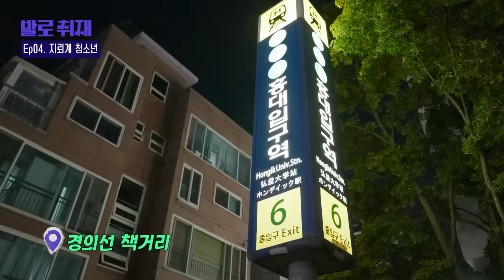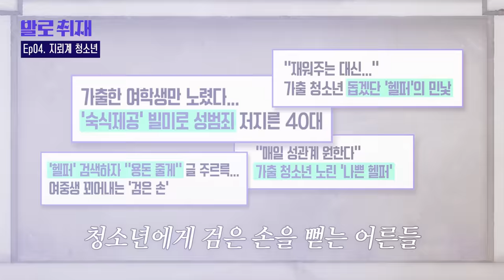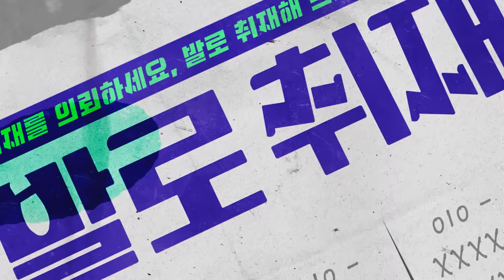“어른들이 000 제안해” 집밖을 떠도는 홍대 지뢰계 청소년들의 실태 | 발로취재 EP.4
‘발로취재’는 홍대 경의선 책거리에서 활동하는 ‘지뢰계’ 청소년들을 직접 만나봤습니다. ‘지뢰계’란 밟으면 터지는 지뢰처럼 겉은 멀쩡해보여도 정신적으로 불안정한 친구들을 가리키는 말. 이들은 프릴 달린 원피스, 통 굽 부츠, 캐릭터 가방 등을 패션 아이템으로 선호하는데요.

최근 언론을 통해 ‘지뢰계’ 청소년들이 어른들과 은밀한 거래를 한다는 내용이 보도되면서 이들에 대해 비행청소년이란 부정적 인식이 생겨났습니다.

과연 그 실태는 어떨까? 발로취재는 지뢰계 활동 무대인 홍대 경의선책거리, 이른바 ‘멘헤라공원’에서 이들을 만나 직접 얘기를 들어봤습니다. 대부분 평범한 청소년이었지만 이들의 입에서 나온 이야기들은 충격적이었습니다.

발로취재는 여러분의 제보를 기다립니다.
취재를 원하시는 내용을 메일로 제보해주시면 직접 현장에서 발로 뛰겠습니다.